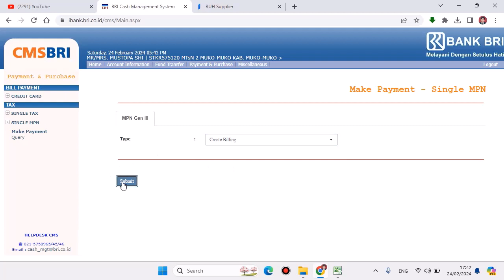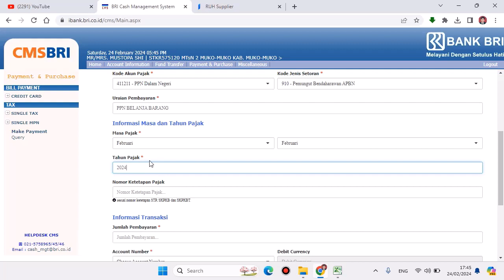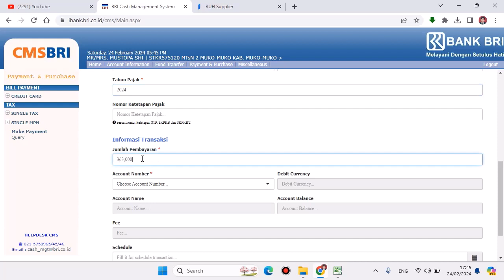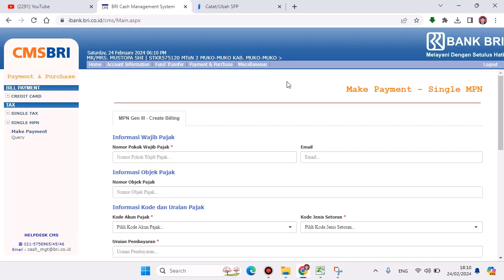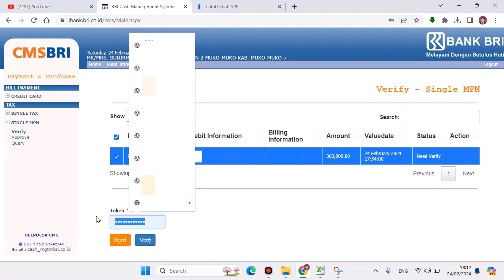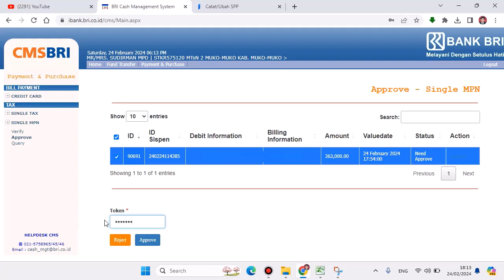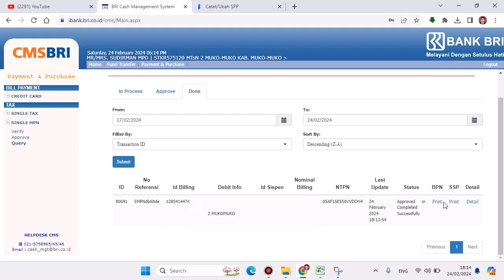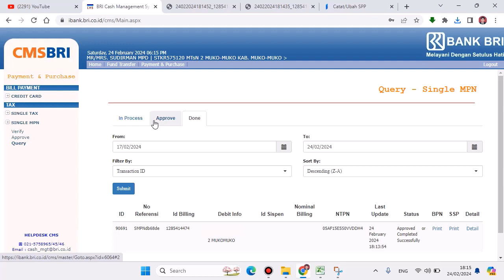Cara Setor Pajak Melalui Fitur MPN Pada CMS BRI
Cara Setor Pajak Melalui Fitur MPN Pada CMS BRI, baik Single MPM Maupun Mass MPN